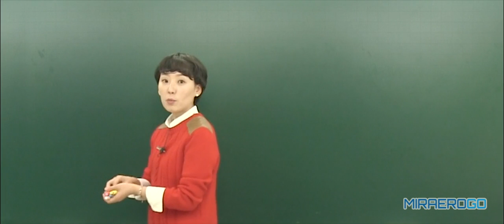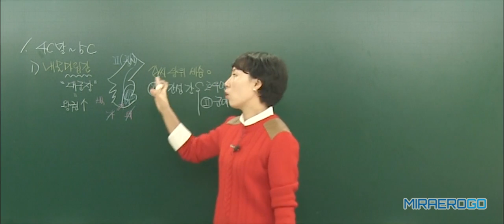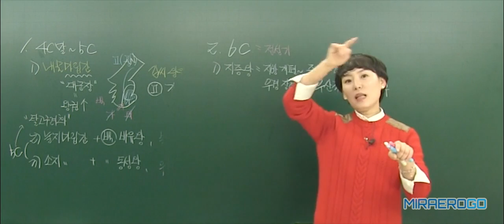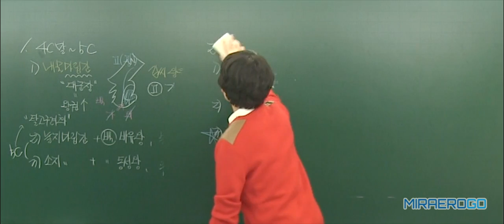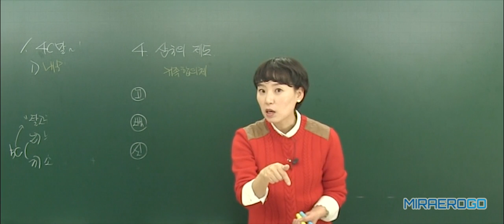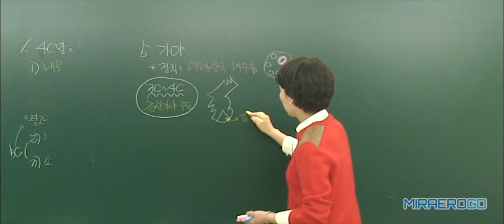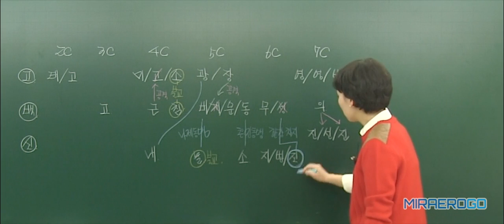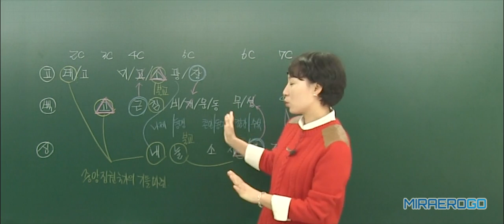[공무원 시험][한국사][이금수][기본] 08강 신라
열심히 공부하고 꼭 성공하시길 기원합니다.